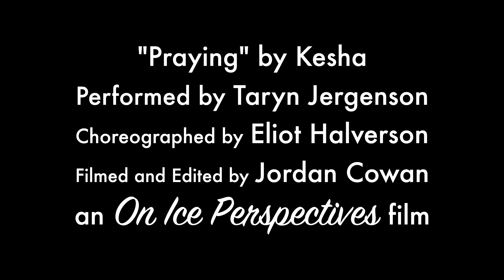"Praying" by @kesha - Taryn JURGENSEN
Performed by Taryn Jergensen
"Praying" by Kesha
Choreographed by Eliot Halverson
Shot and Edited by Jordan Cowan @oniceperspectives
An On Ice Perspectives Film
Filmed on Oct 24, 2018

Taryn @tjjurgensen has a powerful message to go along with this video...

“I’ve seen so many courageous women speak out against sexual harassment and abuse these past few years. They share their private, painful, traumatic experiences with the world because they believe in standing up for what is right. Their bravery in the face of extreme vulnerability, rejection, and backlash deserves our full attention and unwavering support. They know that by sharing their stories, they are fighting for not only their right to be treated with dignity and respect, to feel safe, and to say no, but also the rights of women, LGBTQ, and, yes, men everywhere. I stand in awe of their determination to be the change we all so desperately need right now. In solidarity and with the utmost respect, I share my story.
__⛸ Written and Performed by Taryn @tjjurgensen
__🎥 by Jordan @oniceperspectives
__🕺🏽 Choreography by @eliothalverson
__🎵 “Praying” by Kesha @iiswhoiis